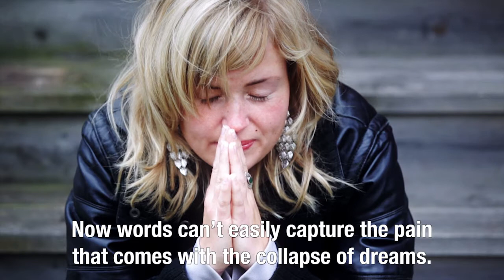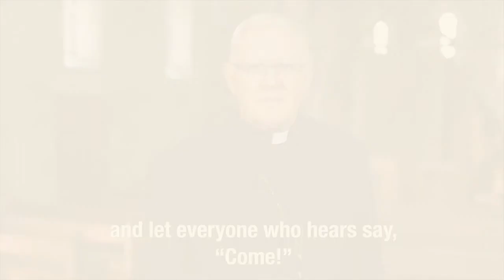Advent Pastoral Message 2014 - Archbishop Mark Coleridge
Archbishop Mark Coleridge's 2014 Advent Pastoral Message to the people of the Archdiocese of Brisbane.